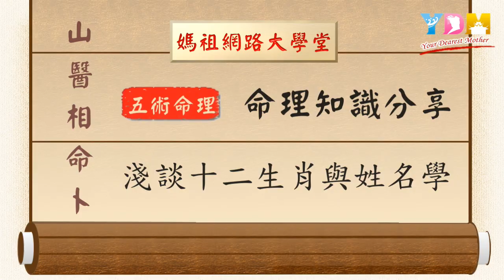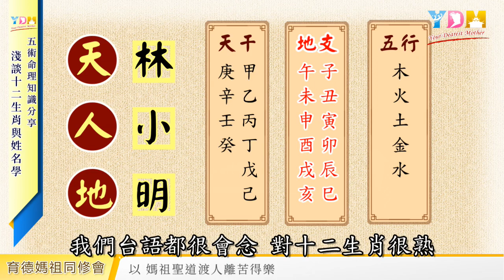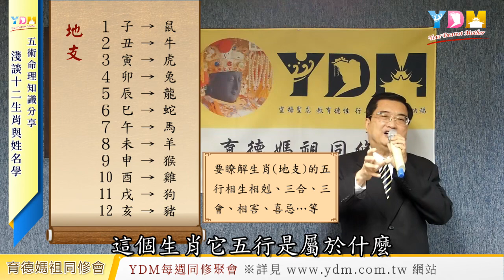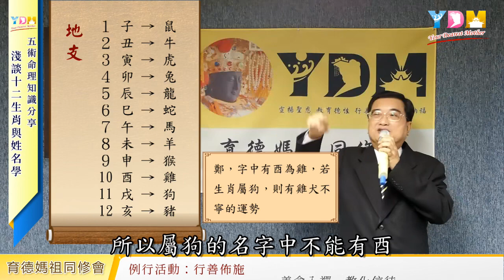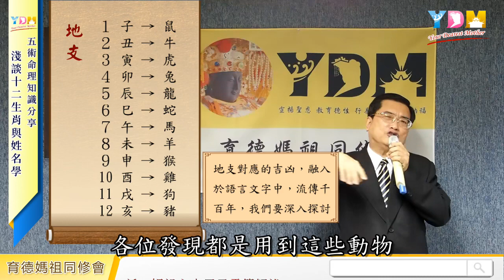淺談十二生肖與姓名學 地支？【YDM媽祖五術道法】